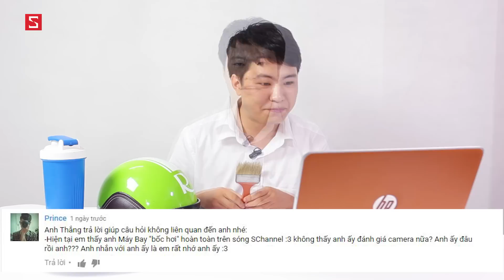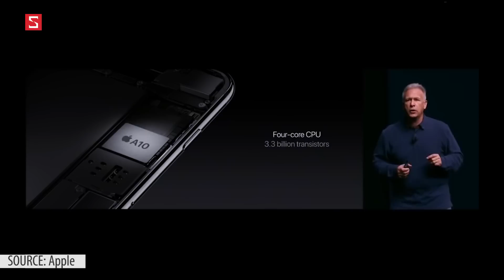Schannel - Blogtamsu: Thắng thấy Hạnh Chee thế nào? Trổ tài tư vấn mua Smartphone cực có tâm...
Hãy đặt câu hỏi cho Hải Yến ngay bây giờ để gặp hải yến vào số tiếp theo.

Blogtamsu Schannel
Blog tâm sự cùng Lưu Việt Thắng
Thắng thấy Hạnh Chee thế nào? Trổ tài tư vấn mua Smartphone cực có tâm...